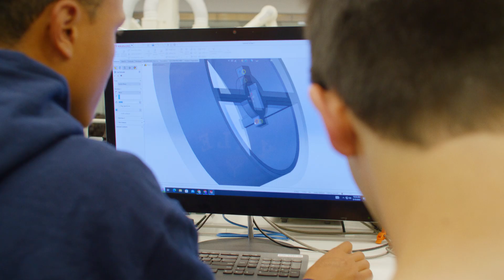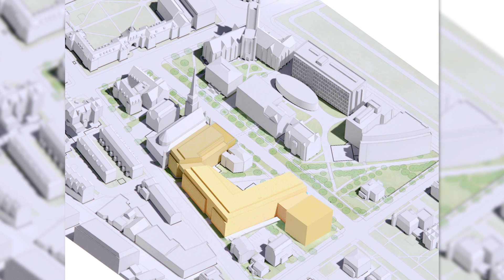Yale Engineering | What's Next?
On the heels of Yale University's landmark investment into building and modernizing Yale's Engineering's campus, we are now radically empowered to broaden and deepen our disciplined pursuit of impact through fundamental knowledge, understanding, and innovation. Great discoveries are waiting to be made. Let's get started. @yaleengineering